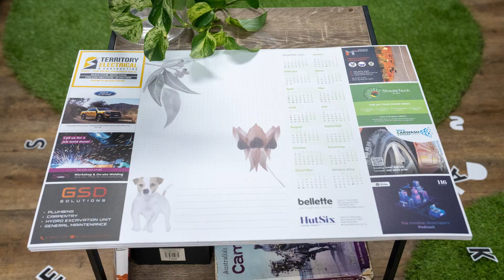Alice Springs, your 2023 Deskpads are ready for collection!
They're the perfect addition to spruce up your home office or workplace. You can place your order and schedule a pick-up

We're also happy to deliver around Alice, just let us know.